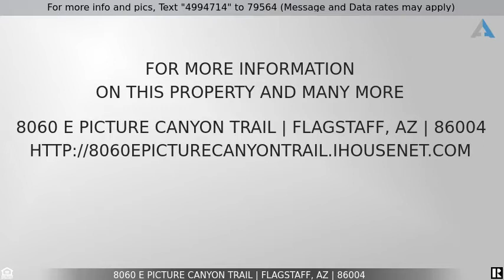Priced at $750,000 - 8060 E Picture Canyon Trail, Flagstaff, AZ 86004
Home for Sale in Flagstaff

WOW! What an incredible lot situated on almost 10 acres, nestled is one of the most secluded areas of Rain Valley. Enjoy the outstanding panoramic views of Mt. Elden and the San Francisco Peaks. This serene lot feels like you're all by yourself while only being minutes away from the Flagstaff Mall, Harkins Theatre, Restaurants, and Safeway. Build your custom dream home on this perimeter fenced lot and take in the breathtaking views and relish the local wildlife in the early mornings and evenings. Both the Rio De Flag and Picture Canyon trails are close by. The road association maintains the roads so you'll have access to the property year round. Did I mention the well that was drilled over 1,800 feet deep and produces 12 gallons per minute? Come check out this amazing property today!